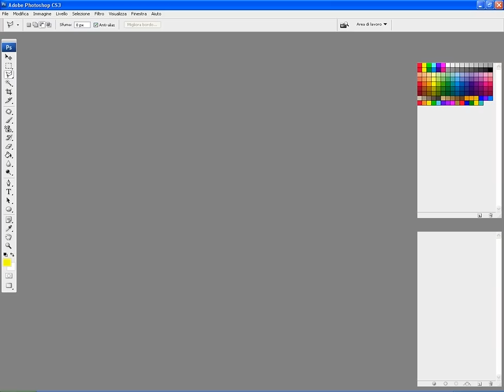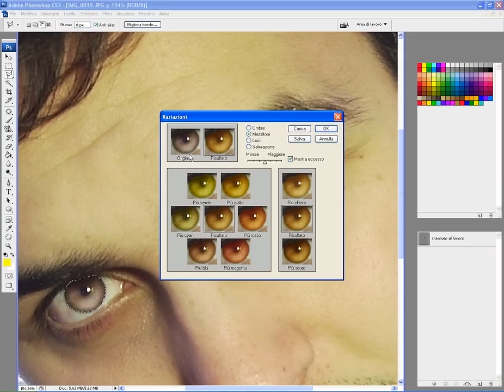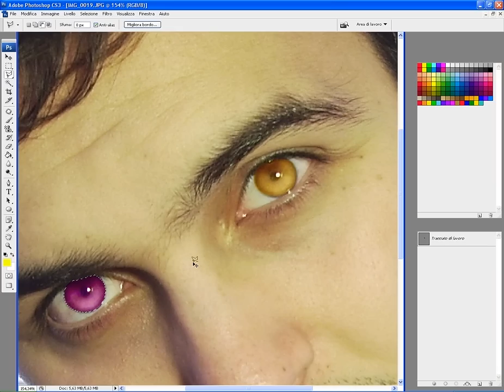tutorial photoshop cambiare colore degli occhi